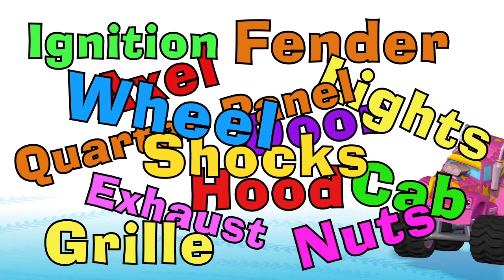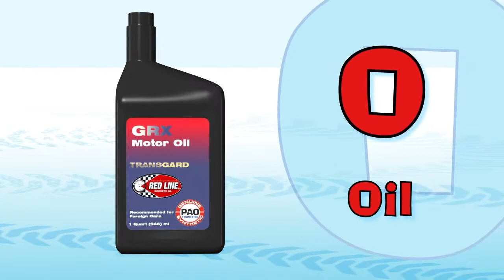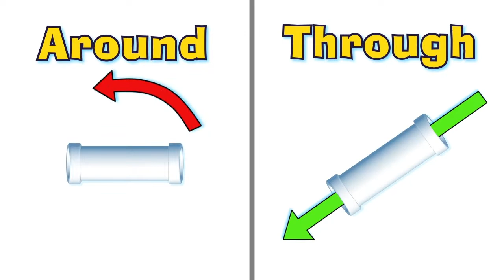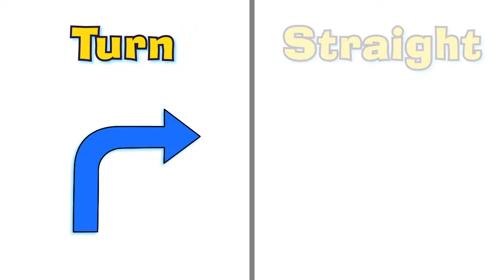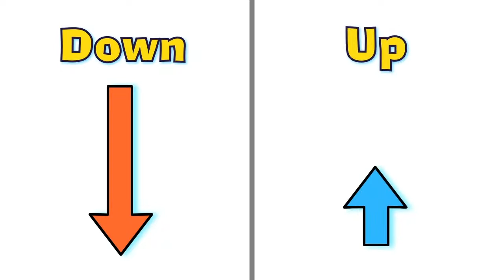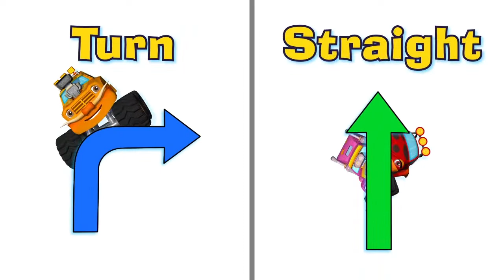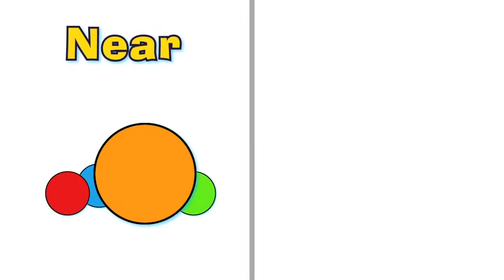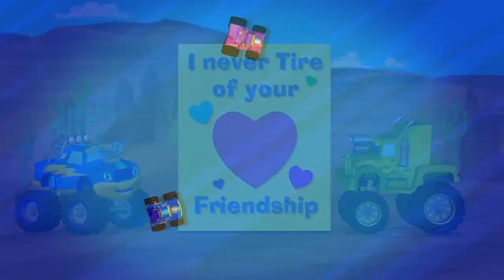🔴LIVE - Wheels On The Bus Sing-A-Long | Nursery Rhymes | GiggleBellies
"Wheels On The Bus" Lyrics

and round and round and round

The doors on the bus they open and close,
Open and close, open and close
and close and open and close

The money on the bus goes, clink, clank, clink
Clink, clank, clink, clink, clank, clink
clank, clink, clank, clink, clank, clink

The driver on the bus says "Move on back",
And don't forget to put your seatbelts on!

The monkeys on the bus put their seatbelts on,
seatbelts on, their seatbelts on
And they enjoy the ride

The motor on the bus goes, vroom, vroom, vroom, vroom, vroom, vroom,

Ah - ooo -- ga!

The antennas on the bus go back and forth,
back and forth, back and forth.
and back and forth and back.

blink -- blink -- blink -- blink -- blink -- blink - blink

The animals on the bus look out the window,
Look out the window, look out the window
And wave as they go by
wave as they go by

+ many more